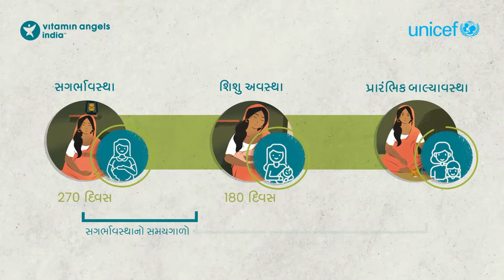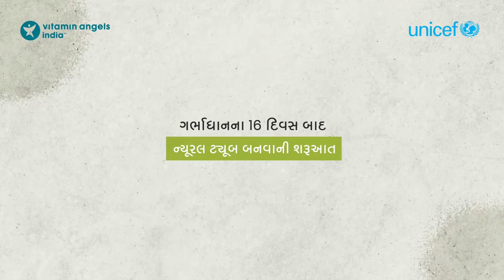પોષણ માટે જીવનના પ્રથમ 1,000 દિવસોનું મહત્વ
જીવનના પહેલા 1,000 દિવસ એ બાળકના વિકાસ અને વિકાસનો નિર્ણાયક તબક્કો છે અને તેની આસપાસ જાગૃતિ અને કાળજી રાખવી માતાઓ અને વાલીઓ માટે ફરજીયાત છે.

Vitamin Angels India અને @UNICEFIndia4Children પોષણ માહ 2022 ના ભાગ રૂપે "મહિલા અને સ્વાસ્થ્ય" ને સ્પોટલાઈટ કરવા માટે માનનીય વડા પ્રધાન શ્રી નરેન્દ્રભાઈ મોદીના વિઝનને સમર્થન આપવા માટે હાથ મેળવીને ગર્વ અનુભવે છે.